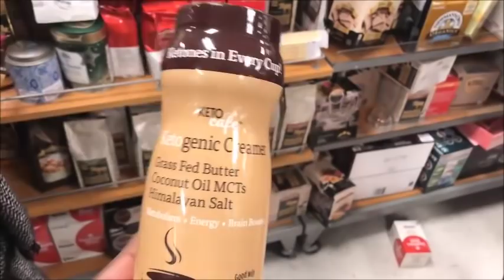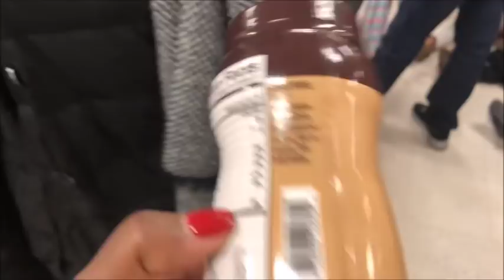VLOGMAS DAY 20// SHE WON'T BE A FLIGHT ATTENDANT FOREVER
HEY GUYS, WELCOME BACK TO ANOTHER VLOG... TODAY I DO A LITTLE SHOPPING AND SAY A FINAL GOODBYE TO A CLASSMATE!

:: ABOUT ME ::

Name: Alexia
Age :30
Home: Houston, Texas Baby
Occupation : Texas Realtor & Inflight Crewmember
Inflight Crewmember Base: JFK